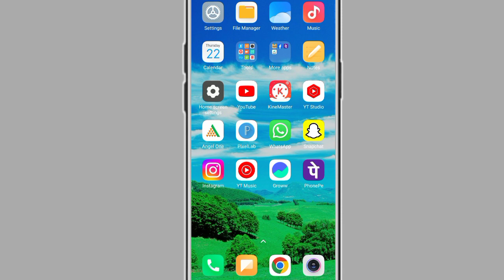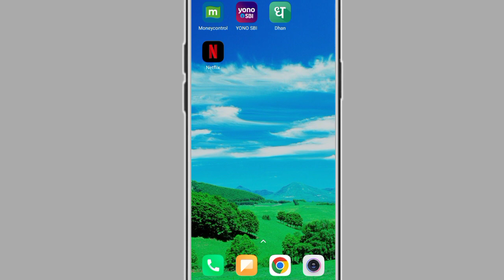dhan app account delete kaise kare!! how to delete dhan app account!!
how to delete dhan app account
dhan app account delete kaise kare
dhan app account deactivate kaise kare
dhan app account delete karna sikhe
dhan app account kaise delete kare